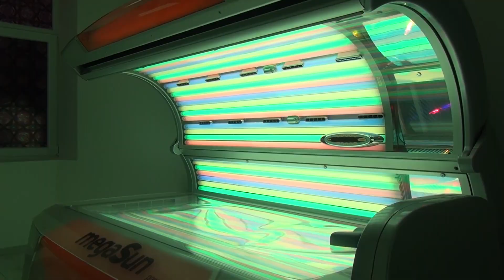ÚJ MASSZÁZS STÚDIÓ NYÍLT SZERENCSEN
A pandémia hívta életre Szerencs vadonatúj masszázshelyét, a ReForma Masszázs Stúdiót. A komplexum azzal a céllal jött létre, hogy segítse az egészségre figyelést, támogassa a hétköznapok kiegyensúlyozottságát, és lehetőséget kínáljon a feltöltődésre.